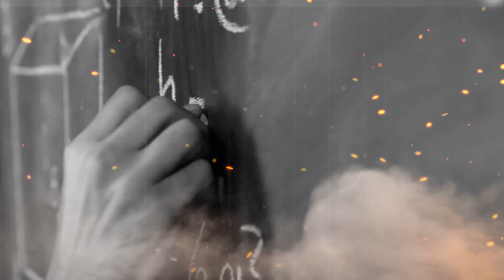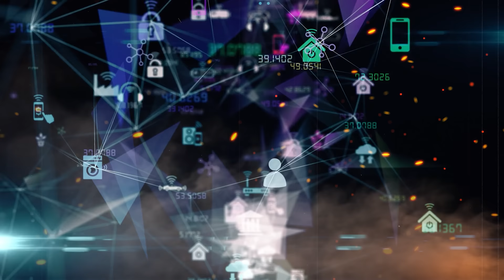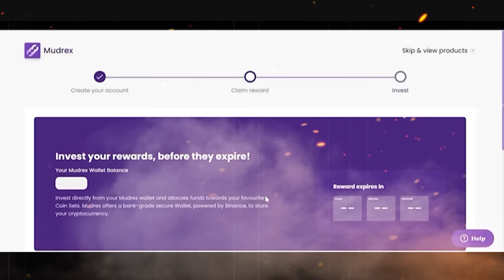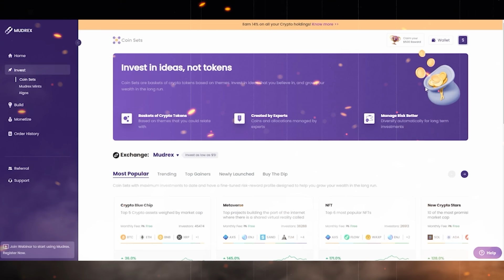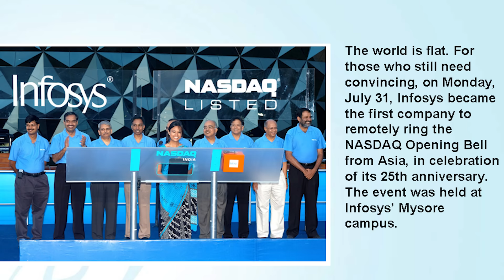How Infosys Started ? 🖥 N.R. Narayana Murthy Biography | Sudha Murthy | Live Hindi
This video is about "How Infosys Started ? 🖥 N.R. Narayana Murthy Biography | Sudha Murthy | Live Hindi"

Sign up with Mudrex using this link and get $15 in your Mudrex wallet

Nagavara Ramarao Narayana Murthy is an Indian billionaire businessman. He is the founder of Infosys, and has been the chairman, chief executive officer, president, and chief mentor of the company before retiring and taking the title chairman emeritus.